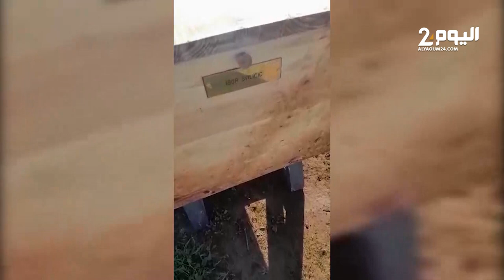استخراج جثمان مواطن كرواتي من مقبرة بسلا